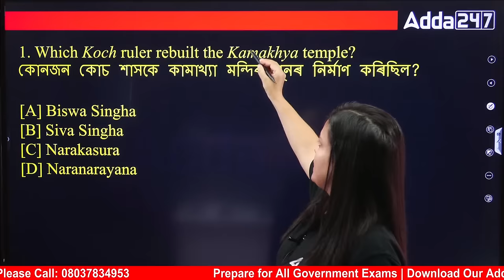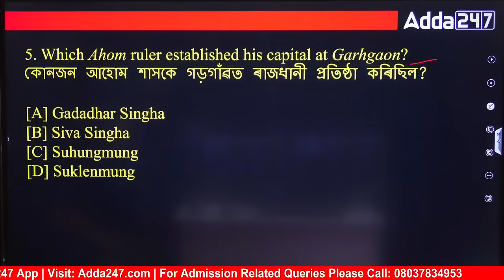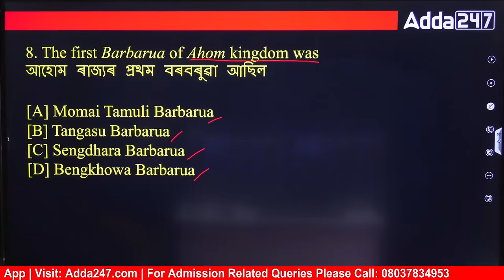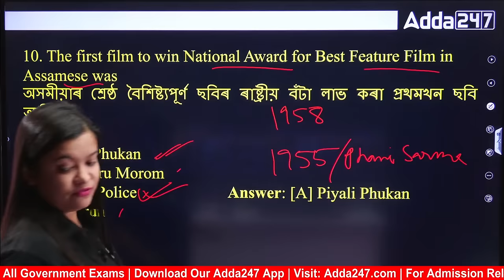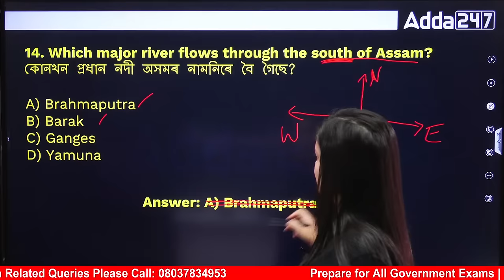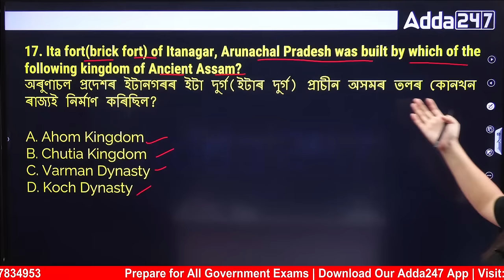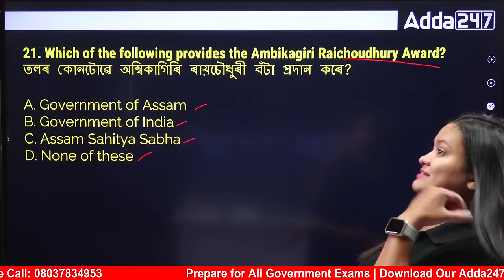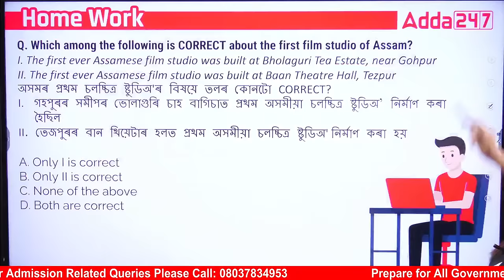ADRE 2.0, Assam Police, Pollution Board 2023 | Assam GK/GS | Top 1000 + By Juri Mam #4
ADRE 2.0, Assam Police, Pollution Board 2023 | Assam GK/GS | Top 1000 + By Juri Mam #4, This in-depth video covers all the essential Assam GK/GS topics that are likely to be asked in the upcoming ADRE 2.0, Assam Police, and Pollution Board recruitment exams. Our expert instructor, Juri Mam, will guide you through the key concepts and provide valuable insights to help you excel in the exam.

Test Series